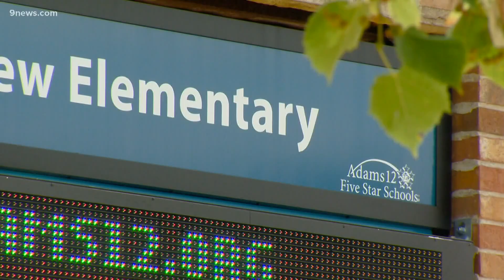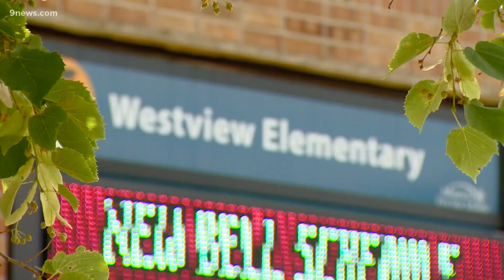Learning pods provide work opportunities during remote learning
Adams 12 Five Star Schools will support learning pods with staff members supervising.

9NEWS (KUSA) is located in Denver, Colorado.